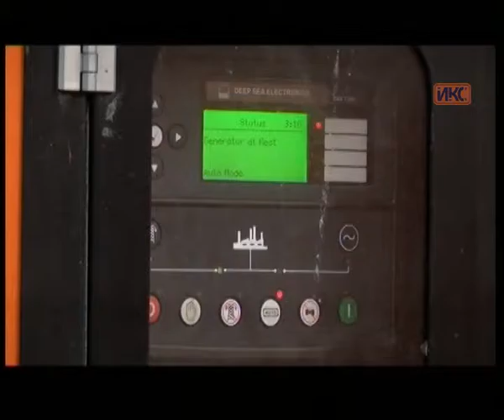Выпуск новостей от 23 ноября (11:00)